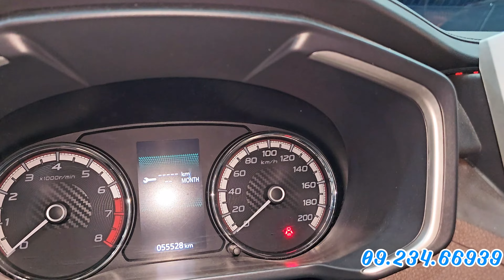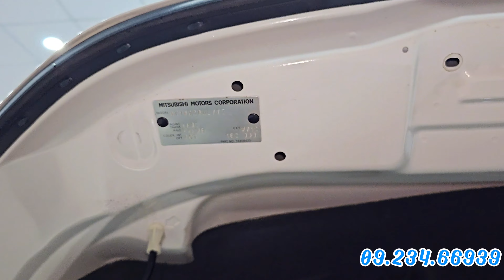Giảm giá khủng Mitsubishi Xpander Cross trắng 2021 cực đẹp 1 chủ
Giới Thiệu Xe Mitsubishi Expander 1.5 Cross 2021 - Một Biểu Tượng Của Sự Sang Trọng và Hiệu Năng

Hãy cùng khám phá Mitsubishi Expander 1.5 Cross 2021, một phiên bản đặc biệt từ Mitsubishi, được biết đến với thiết kế ngoại hạng và trải nghiệm lái đỉnh cao. Chiếc xe này không chỉ là sự lựa chọn lý tưởng cho mọi gia đình mà còn là minh chứng cho sự sang trọng và tinh tế.

- Chìa Khóa Thông Minh & Body Kit Thể Thao: Được trang bị chìa khóa thông minh cùng với body kit thể thao gồm ốp cản trước, ốp hông xe và ốp cản sau, tạo nên vẻ ngoài mạnh mẽ và cá tính.
- Nội Thất Sang Trọng: Nội thất xe được ốp gỗ sang trọng, kết hợp với ghế da cao cấp và màn hình cảm ứng hiện đại tích hợp camera lùi, mang lại sự tiện nghi và thoải mái tối ưu.
- Hiệu Suất Vượt Trội: Với động cơ xăng 1.5L, xe có khả năng tiết kiệm nhiên liệu tuyệt vời, cùng hộp số tự động, đảm bảo trải nghiệm lái mượt mà và hiệu quả.

Màu Sắc và Kiểu Dáng
- Màu Sắc: Xe có hai màu sắc đen và trắng tinh tế, phù hợp với mọi sở thích và phong cách.
- Kiểu Dáng: Thiết kế hiện đại, phù hợp với mọi địa hình và điều kiện sử dụng, từ đô thị đến những chuyến đi xa.

Cam Kết Và Hỗ Trợ
- Cam Kết Chất Lượng: Xe không đâm đụng, không ngập nước, động cơ và hộp số nguyên bản.
- Hỗ Trợ Sau Bán Hàng: Hỗ trợ rút hồ sơ và sang tên nhanh chóng, giao xe tận nhà, test hãng toàn quốc.
- Ưu Đãi Đặc Biệt: Hỗ trợ thu mua xe cũ và trao đổi với giá tốt, bao quay đầu xe.

Tại Sao Nên Chọn Mitsubishi Expander 1.5 Cross 2021?
Mitsubishi Expander 1.5 Cross 2021 không chỉ là một phương tiện di chuyển, mà còn là một phần của cuộc sống hàng ngày, đem lại niềm tự hào và phong cách sống đích thực. Với giá chỉ 575 triệu đồng, đây là cơ hội không thể bỏ lỡ để sở hữu một chiếc xe đẳng cấp, đáp ứng mọi nhu cầu của bạn và gia đình.

Sở hữu ngay Mitsubishi Expander 1.5 Cross 2021 và khẳng định đẳng cấp của bạn trên mỗi hành trình!

CHỢ XE Ô TÔ 362
𝐔𝐘 𝐓𝐈́𝐍 - 𝐓𝐀̣̂𝐍 𝐓𝐀̂𝐌 - 𝐂𝐇𝐔𝐘𝐄̂𝐍 𝐍𝐆𝐇𝐈𝐄̣̂𝐏

- Địa chỉ: đường Thống Nhất phường 16 Gò Vấp